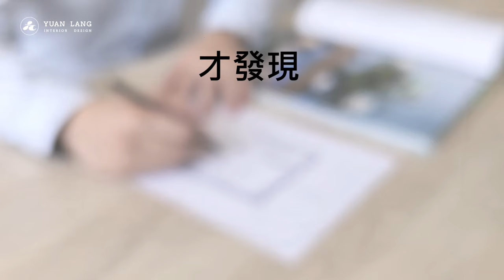【補教機構】教你省20萬！最關鍵的補習班立案秘笈大公開 _元朗設計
【教你省20萬！最關鍵的 補習班立案 秘笈大公開】
我們經手過的 真實案例，補教業者已承租老屋，想裝修空間，進行短期補習班立案，但赫然發現，房屋現場與竣工圖標示的廁所數量不符，屬於違建情況！
為符合補習班立案法規，必須「復原」並「重建」衛浴設備及格局，因而產生大量額外花費！😔
究竟，租屋 做補習班立案，關鍵務必確認什麼？才能避免支出增加情況呢？
點擊影片，快速了解！👇
▸預約諮詢，請見留言區